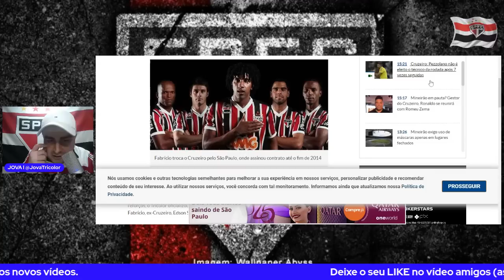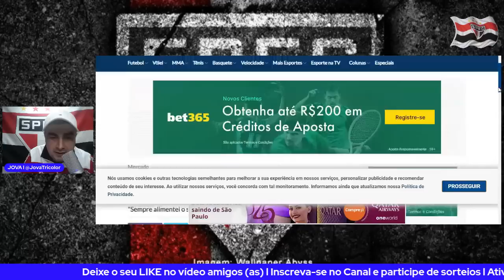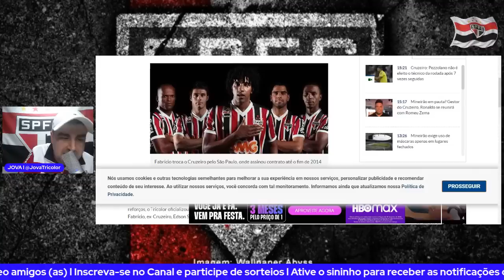INACREDITÁVEL l JANELA ABRE, LÁ VEM REFUGOS l +1 JOVEM DO SPFC SE MACHUCA NA DRAGA DA SELEÇÃO!